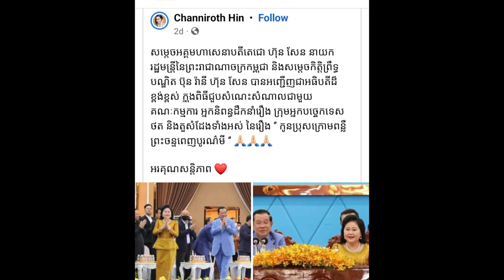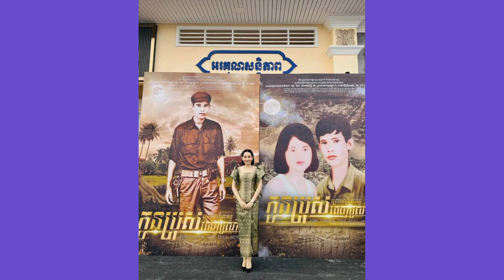With the female protagonist, the male protagonist in the story Son Under the Full Moon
Samdech Akka Moha Sena Padei Techo Hun Sen, Prime Minister of the Kingdom of Cambodia, and Samdech Kittipritthbandit Bun Rany Hun Sen presided over a get-together with a panel of writers, directors, film technicians and actors. "Son under the full moon"

Thank you for the peace